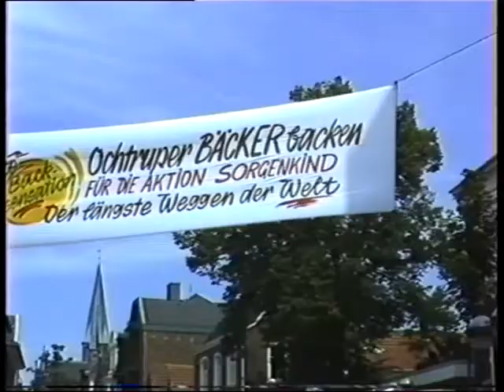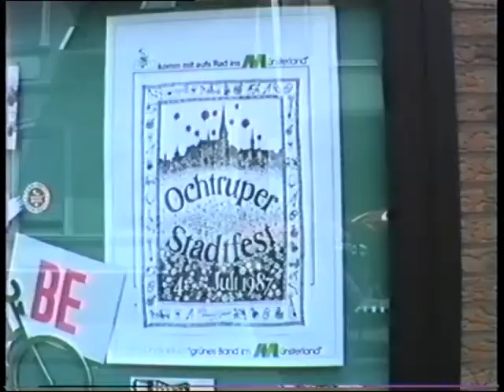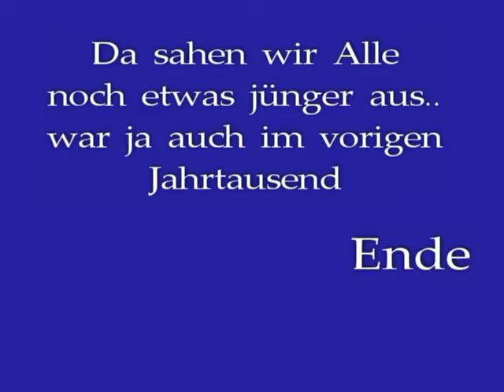Ochtruper Stadtfest 4.Juli 1987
Einfach mal anschauen !!